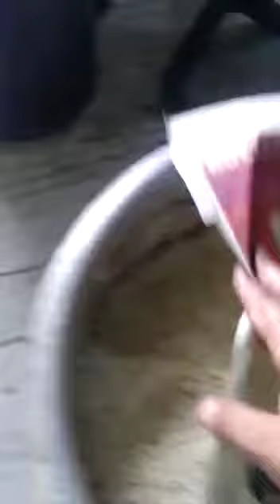জগদ্ধাত্রী পুজোয় তে নবমীর দিনে আমরা সবাই মিলে একসঙ্গে বসে খাওয়া দাওয়া করলাম।